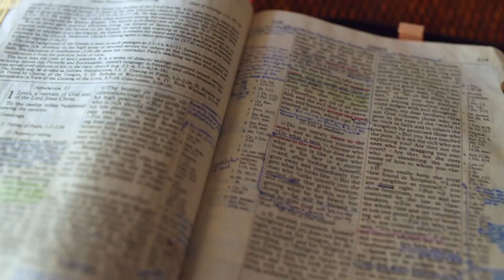Gott auf (m)einer Seite: Apostelgeschichte 17:24-18:14